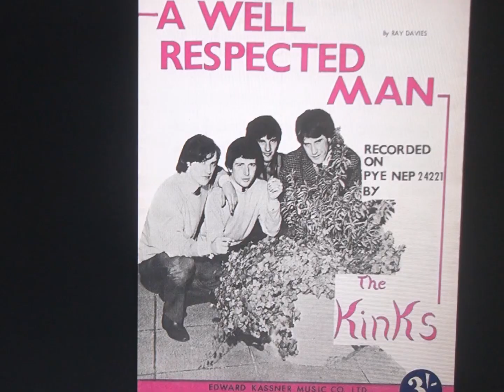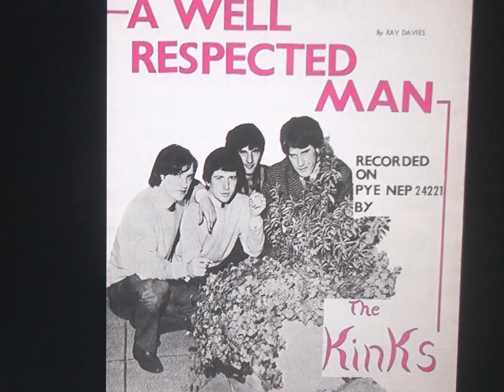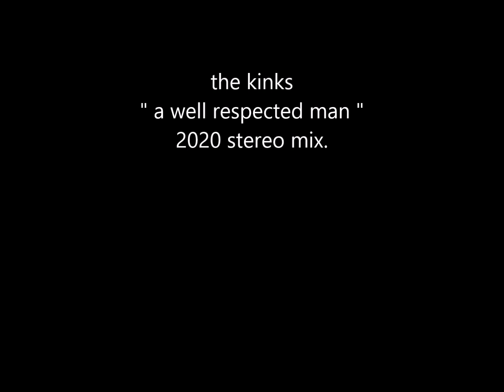the kinks " a well respected man " 2020 stereo from mono mix.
the kinks  " a well respected man "  mono to stereo mix.
"A Well Respected Man" is a song by the British band the Kinks, written by the group's lead singer and rhythm guitarist Ray Davies, and originally released in the United Kingdom on the EP Kwyet Kinks in September 1965 (see 1965 in music). The song was released on the album Kinkdom in the United States. It was also released as a single in the US and Continental Europe.

"A Well Respected Man" remains one of the band's most popular and best known songs. It is one of four Kinks songs included on The Rock and Roll Hall of Fame's list of the 500 Songs That Shaped Rock and Roll along with "You Really Got Me," "Waterloo Sunset," and "Lola".
Davies composed the song based on a negative experience with upper class guests at a luxury resort where he was staying in 1965. He crafted the song to mock what he perceived as their condescension and self-satisfaction.

Pye refused to release "A Well Respected Man" as a single because the record company wanted a song more similar to the band's raunchier previous hits. It was released as a single in the United States during October of that same year and reached No. 13. Following the success of "Dedicated Follower of Fashion", "A Well Respected Man" was also released as a single in mainland Europe in March 1966 (although pressed in the UK, it was an export-only issue).
Musically, it marked the beginning of an expansion in the Kinks' inspirations, drawing much from British Music Hall traditions (a style which was to feature prominently on later 1960s songs such as "Dedicated Follower of Fashion" and "Mister Pleasant"). Lyrically, the song is notable as being the first of Ray Davies' compositions to overtly address the theme of British class consciousness. Indeed, the song offers a satirical commentary on the entrenched mores and conventions of the English upper and middle classes, while hinting at the frustration and casual hypocrisy that underlie this fastidiously maintained veneer of "respectability".